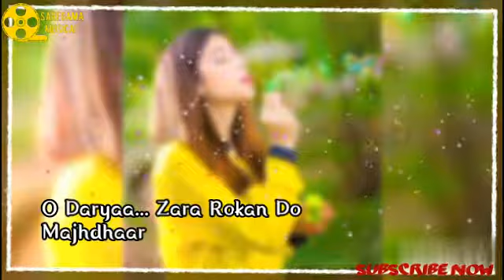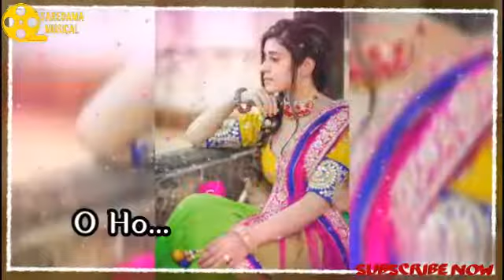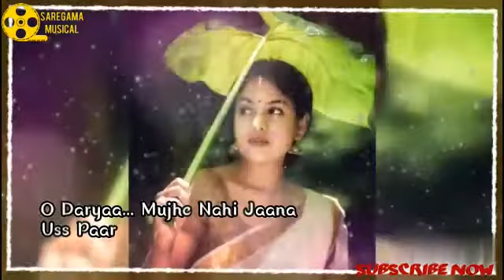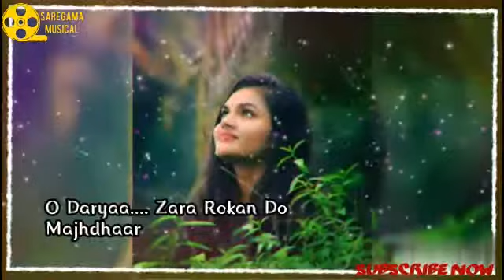Dariyaa- Lyrical Video | Baar Baar Dekho | Sidharth Malhotra & Katrina Kaif | Arko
Song Title: Dariya

Movie: Baar Baar Dekho

Singer: Arko

Lyrics: Arko

Composer: Arko